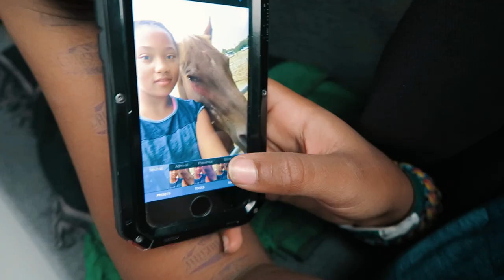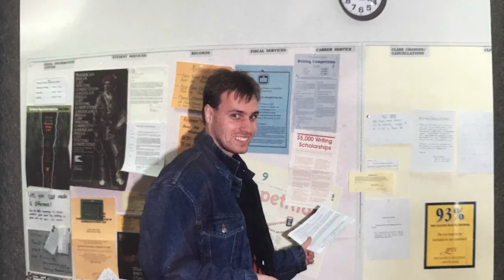San Francisco - back on old turf | USA coast to coast roadtrip | Escape Campervan | Vlog #18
Op Wereldreis TV doen wij met korte vlogjes verslag van onze reisavonturen. In deze aflevering bezoeken wij San Francisco, een heuse trip down to memory lane voor Rob.